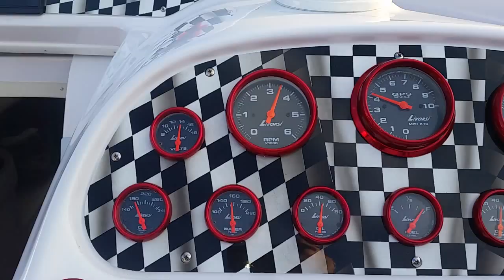3yo Sam 1yo Max and mom in 33zx donzi. Nov 2015